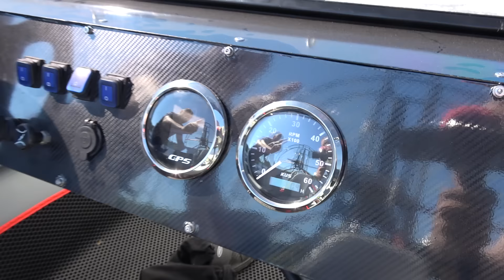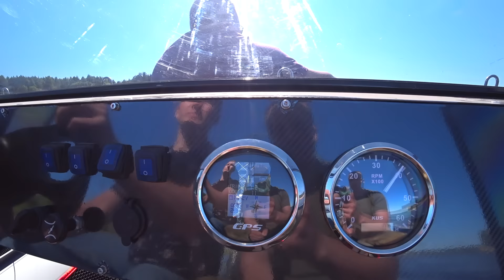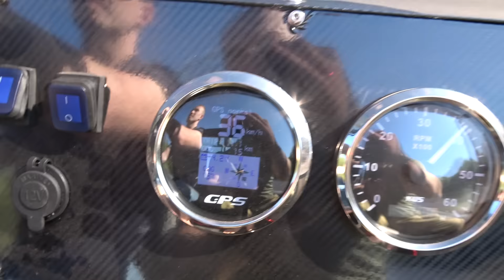НОВАЯ АЭРОЛОДКА ДО 500.000 руб. ПОЛНЫЙ ОБЗОР ЛОДОК СМ-440.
Приветствую друзья. Отсняли первый большой обзор новых в России аэролодок, производства город Сыктывкар Республика Коми. Лодки на базе ПВХ с усиленным дном их материала ПНД в виде чешуи. Лодка отлично себя показала в зимний и весенний период, по снегу и льду. Сегодня испытания были по воде, по ветру и против ветра. Загрузка от одного и до четырех человек. Примерно максимальная комфортная загрузка, при которой лодка легко выходит на глиссирование, это 300 кг. Вес аэроустановки 90 кг, общий вес 220-230 кг. Лодки выпускаются в двух вариантах, в максимальной комплектации, сделано все для удобства и комфорта двух пассажиров и простая, больше для перевозки грузов. Цены так же отличаются. Так же фирма изготавливает те самые снегоходы СМ-002 и СМ-001, которые уже зарекомендовали себя у нас в стране.